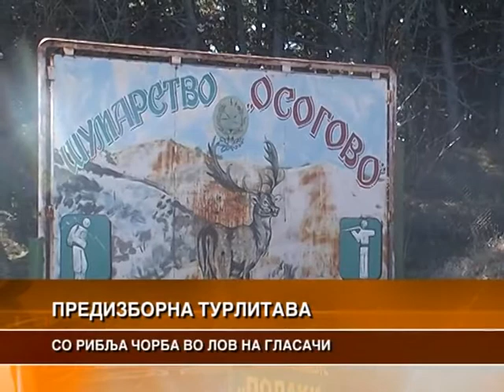СО РИБЉА ЧОРБА ВО ЛОВ НА ГЛАСАЧИ